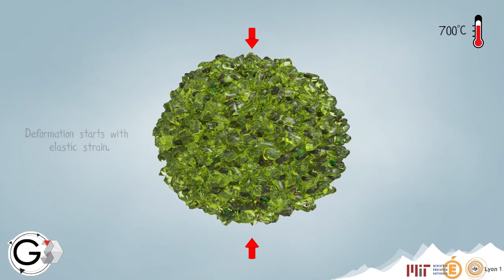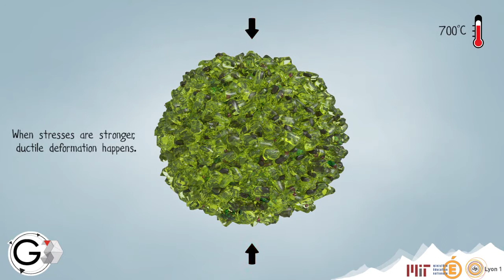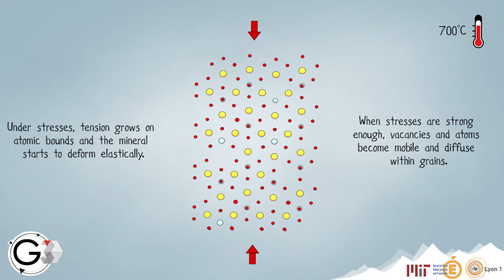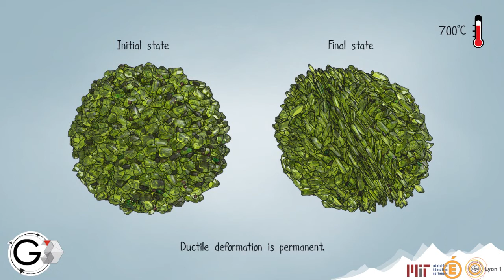Ductile deformation of rocks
geosciences3d.univ-lyon1.fr

This video presents a mechanism of ductile deformation by diffusion of vacancies within crystals.

There are other mechanisms of ductile deformation (dislocation creep for instance), but the principles are similar: ductile deformation produces shear zones with a continuous deformation, unlike faults. The mechanism is presented at the atomic scale, mineral scale and rock scale.